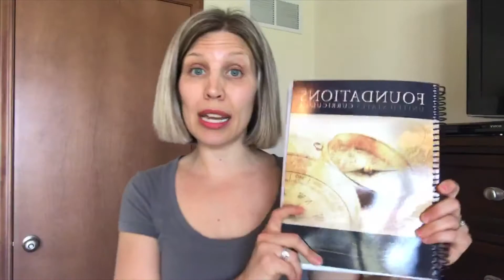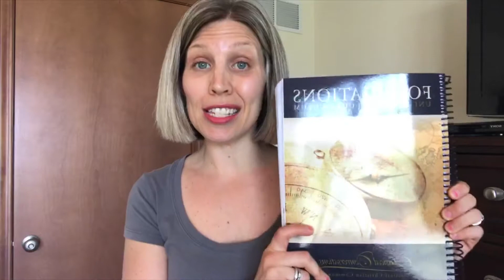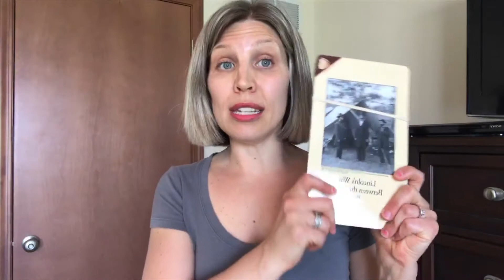Homeschool Classical Conversations